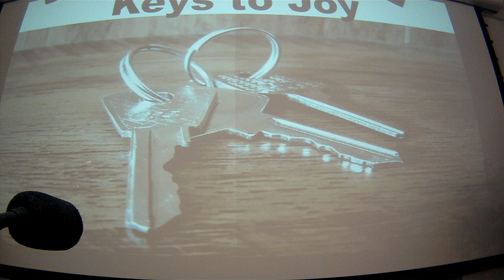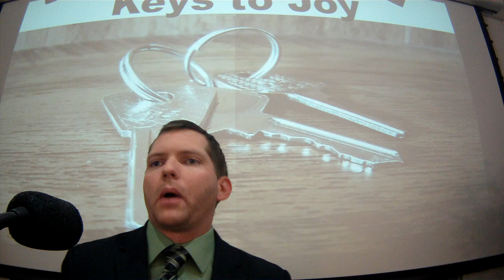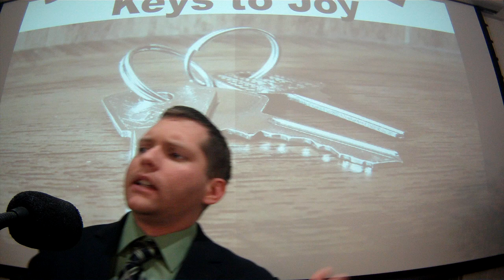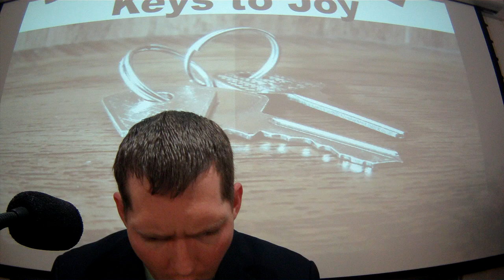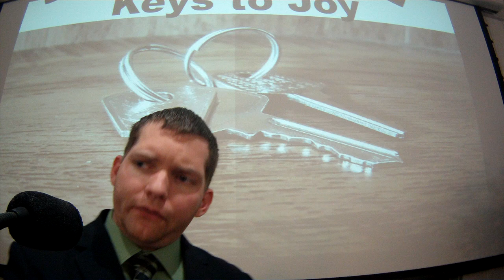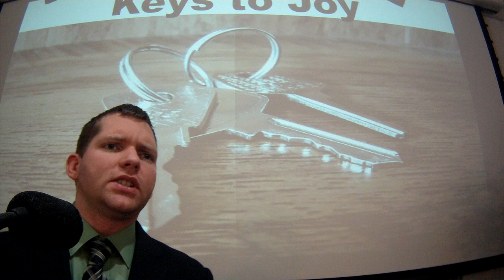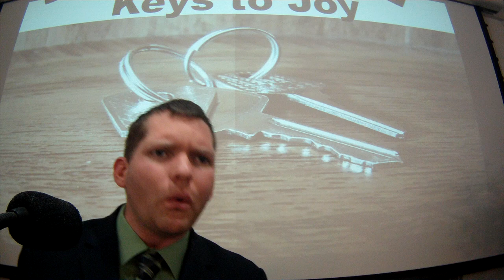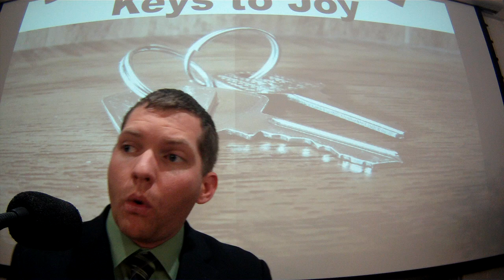Keys to Joy